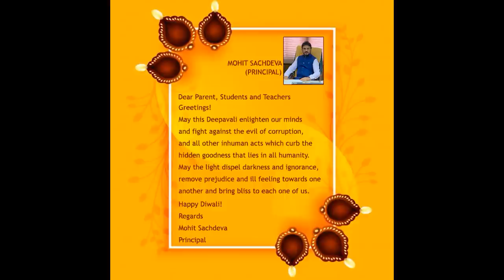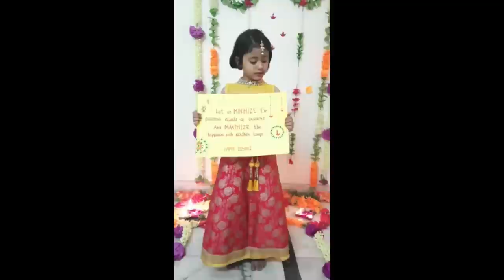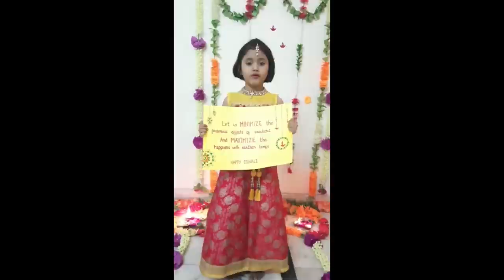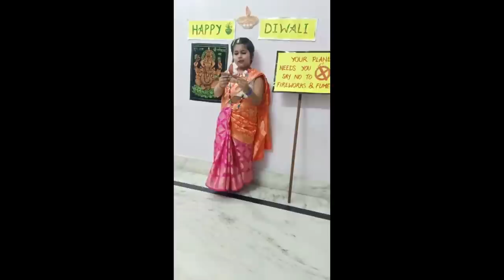DIWALI CELEBRATION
Deepavali A festival of  light & happiness. A small presentation by Greenwanians. Art& Craft Exhibition & Deepavali Celebrations.